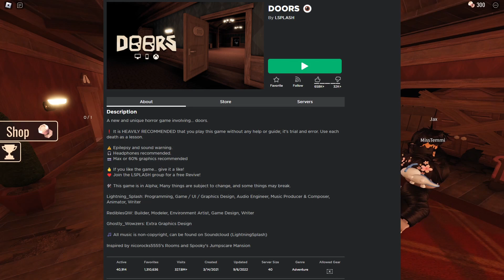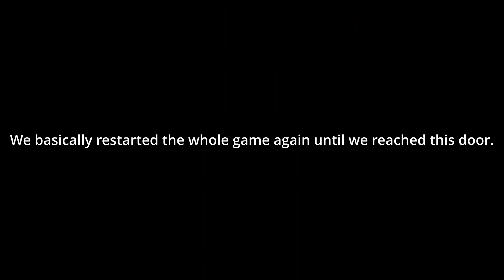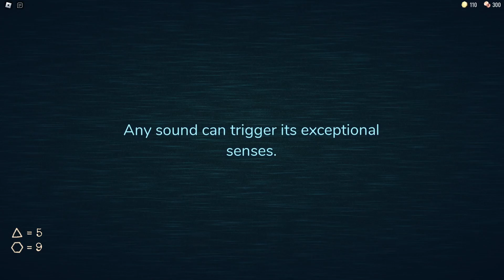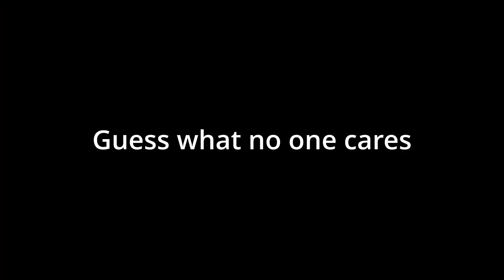BRO SOMEONE HID IN MY CLOSET! DOORS ROBLOX WITH TAVLEEN *PART 1*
Someone hid in my closet. Could've clutched it but didn't.
Shout out to Tavleen for making my thumbnails! Check him out on Instagram: tavleenrehal